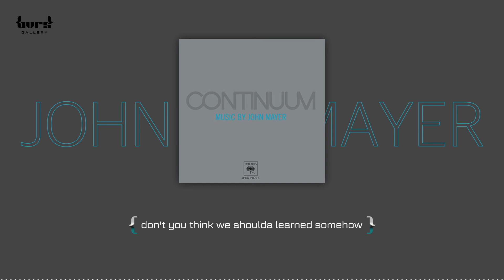John Mayer - Slow Dancing In A Burning Room {Lyric Video}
Credit
 Drums, Percussion, Producer: Steve Jordan
 Bass: Pino Palladino
 Engineer: Chad Franscoviak
 Engineer: Joe Ferla
 Mixing  Engineer: Manny Marroquin
 Assistant  Engineer: Jared Robbins
 Mastering  Engineer: Greg Calbi